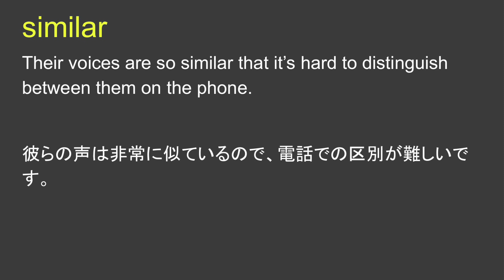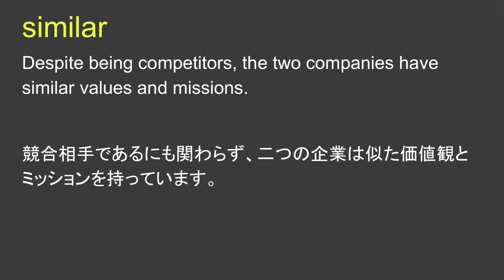similar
similar 日本語あり